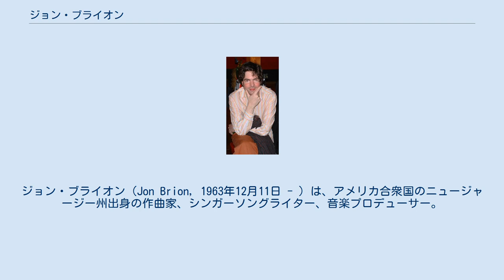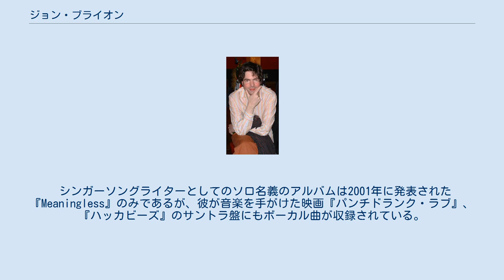ジョン・ブライオン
ジョン・ブライオン（Jon Brion, 1963年12月11日 - ）は、アメリカ合衆国のニュージャージー州出身の作曲家、シンガーソングライター、音楽プロデューサー。
ロサンゼルス在住。
 ボストン出身のバンド、ティル・チューズデイにギタリストとして参加し、そのボーカルだったエイミー・マンのソロアルバム『ホワットエヴァー』でレコーディング・プロデューサーとしての活動を始める。
以降、フィオナ・アップルやルーファス・ウェインライトなどの作品のプロデュースで活躍するほか、セッション・ミュージシャンとしても、メイシー・グレイ、エリオット・スミス、クリスタル・メソッド、バッドリー・ドローン・ボーイなどのアルバムに参加している。
トム・ペティのアルバム『The Last DJ』では、オーケストレーションと編曲を担当した。
 映画音楽の作曲も、ポール・トーマス・アンダーソンの監督作品を初めとして数多くを手がけている。
 シンガーソングライターとしてのソロ名義のアルバムは2001年に発表された『Meaningless』のみであるが、彼が音楽を手がけた映画『パンチドランク・ラブ』、『ハッカビーズ』のサントラ盤にもボーカル曲が収録されている。
また、ジェイソン・フォークナーと共に結成したバンド、グレイズとしてもアルバムを一枚発表している。